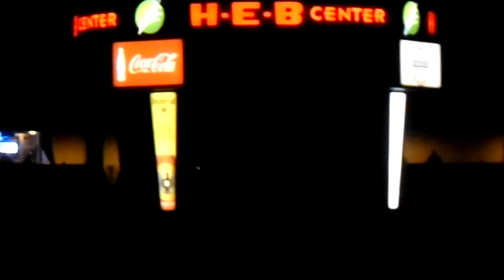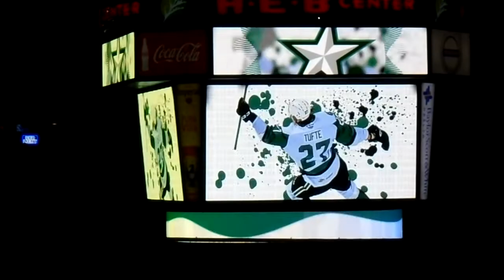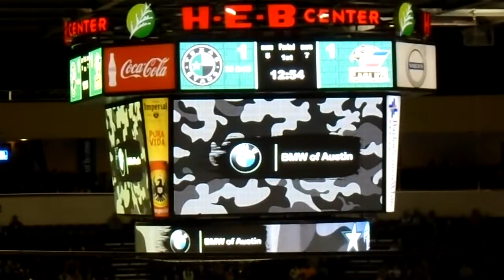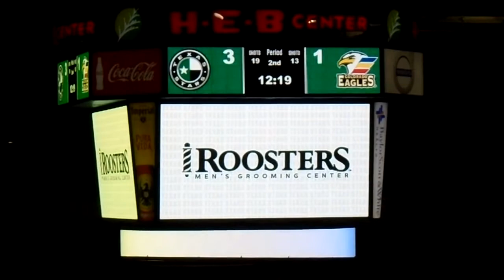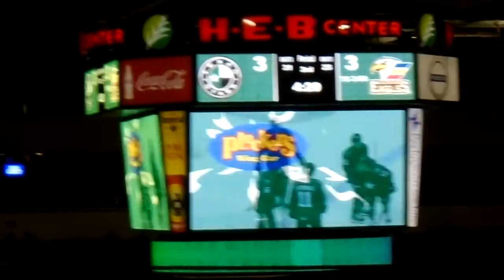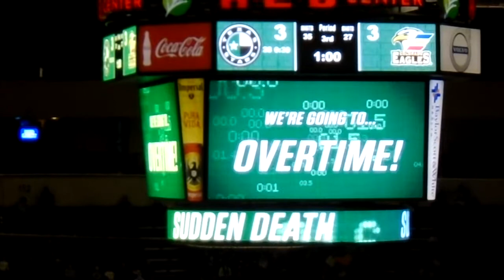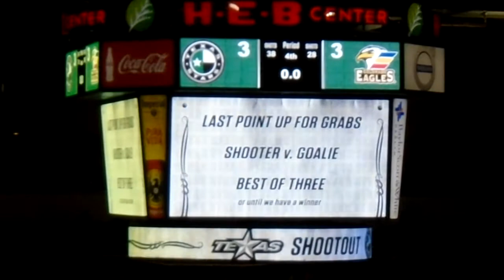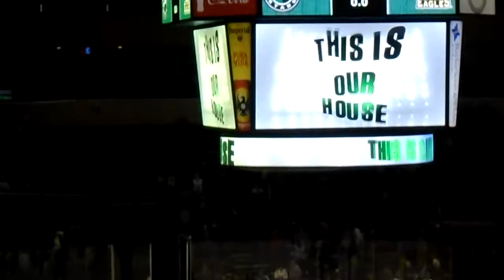Texas Stars vs. Colorado Eagles! | Vinny J